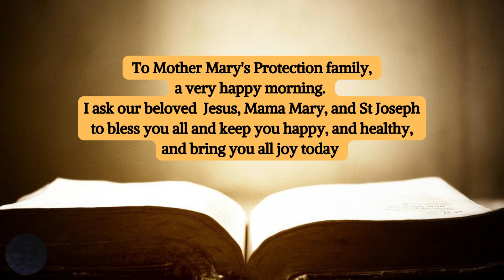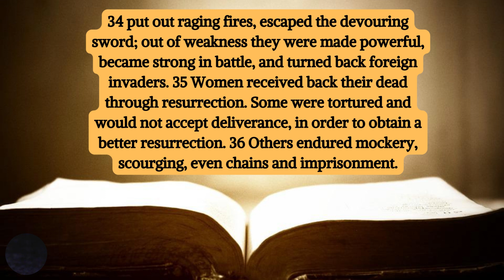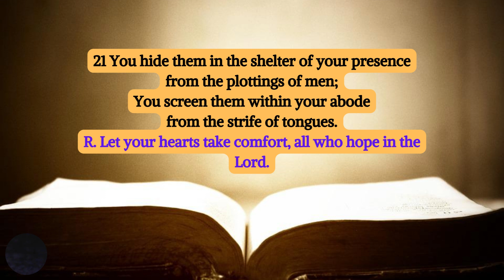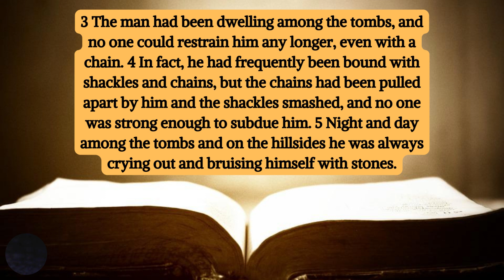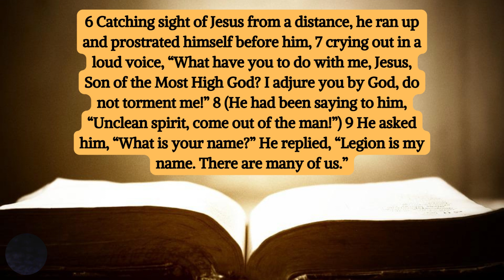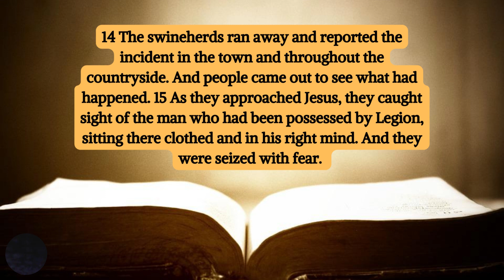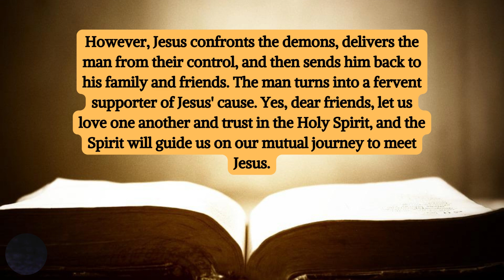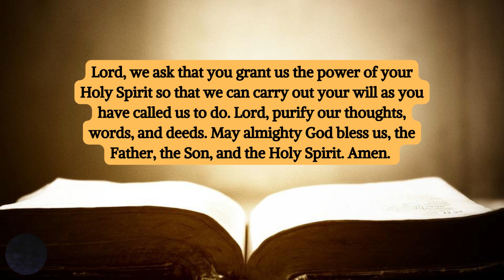Today's Catholic Mass Readings and Gospel Reflection for January 30, 2023 - Mark 5:1-20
Catholic Daily Mass Readings for January 30, 2023
 Monday of the Fourth Week in Ordinary Time

1st Reading
Hebrews 11:32-40

The Acclamation
Luke 7:16

Gospel
Mark 5:1-20

Dear friends, in today's Gospel, we see Jesus interacting with a possessed person. Additionally, we discover that nobody longer has any hope for him to ever resume his former life as a typical human being. However, Jesus confronts the demons, delivers the man from their control, and then sends him back to his family and friends. The man turns into a fervent supporter of Jesus' cause. Yes, dear friends, let us love one another and trust in the Holy Spirit, and the Spirit will guide us on our mutual journey to meet Jesus.

Prayer
We are grateful to you, Lord, for giving us forgiveness and healing as a priceless and kind gift. Lord, remove all of our worries and anxieties and give us hope again in you. Lord, we ask that you grant us the power of your Holy Spirit so that we can carry out your will as you have called us to do. Lord, purify our thoughts, words, and deeds.